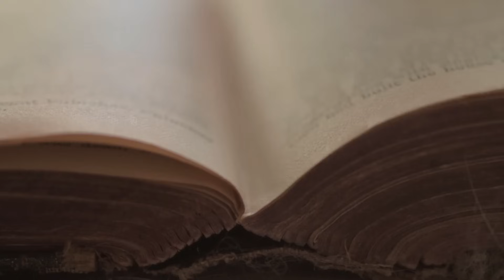How Did Humans Create Maps Before Satellites?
In 1963, in Turkey, a cave painting was discovered that had been drawn around 6200 BC in Catal Hyük in Anatolia. This painting illustrated a town with streets, houses, and a volcano.

Would you call this a cave painting or an attempt at cartography? It remains unclear whether this illustration is a map or a mere painting, though many scientists have tried to decipher the mystery. However, this means that we, as a species, were keen to represent what we saw, which is what led us to draw maps.

Stock Image Source: elements.envato.com , pexels.com , pixabay.com, wikimedia commons
Stock Music Source:
Watch:

 • Dreamy — Zackross | Free Background M...